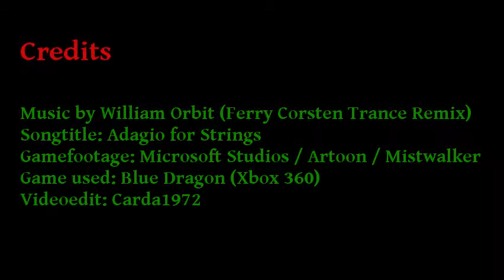Blue Dragon on Trance - William Orbit (Adagio for Strings Ferry Corsten Remix)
My 5th video in the JRPG on Trance series, dedicated to Blue Dragon. Loved the characters in this game: Shu, Kluke, Marumaru, Lady Zola. Credits below:

Origional videowork and game created by: Microsoft Studios / Artoon / Mistwalker
Gamefootage used: Blue Dragon (Xbox 360)
Videoediting by Carda1972

This video has advertisements disabled and my work is not for profit, just for the fun and enjoyment. Copyright by it's rightful claimers William Orbit & Ferry Corsten (music) and Microsoft Studios (video footage).